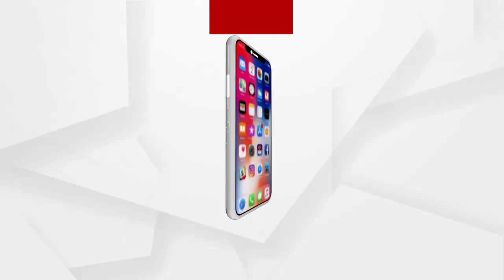ଦୁଇଟି ଫ୍ରେଞ୍ଚ ଜାହାଜକୁ ଜଳପଥରେ ସ୍ୱାଗତ କଲା ଭାରତୀୟ ନୌସେନା